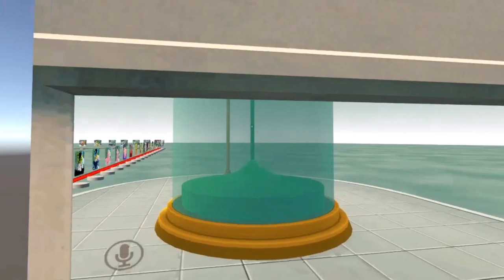VRCHAT ADVENTURES: Coming Back To VrChat! (Part 1)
Goku returns to vrchat for more adventures.

What did you all think of VRCHAT ADVENTURES: Coming Back To VrChat!

Have you ever seen VRCHAT ADVENTURES: Coming Back To VrChat! before watching this video?

And would you wanna see more videos like VRCHAT ADVENTURES: Coming Back To VrChat!